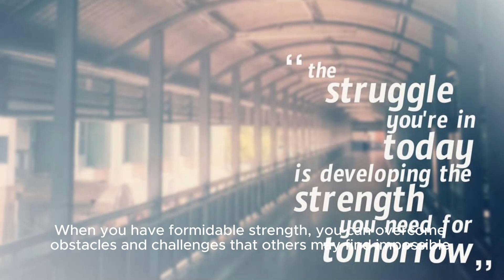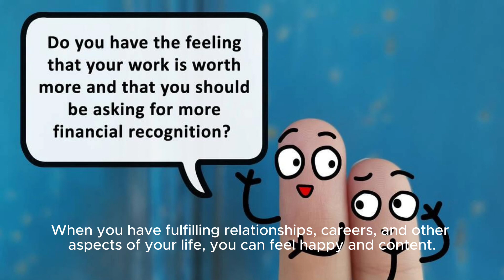Fortitude on a Friday: Harnessing the Power of Love and Astrology to Triumph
Five Motivational Words Beginning with 'F' for an Uplifting Friday

In the spirit of empowerment and positivity, let us delve into five motivational words that begin with the letter 'F'. These words are not only uplifting and high-spirited but also resonate with the energy of Friday, a day often associated with completion and celebration. They align with the principles of astrology, the universal laws, and the strategic insights from the "48 Laws of Power". Furthermore, they encapsulate the essence of love, which is the cornerstone for healing the world and reinstating love amidst universal turmoil.

Fortitude: The strength of mind that enables a person to encounter danger or bear pain or adversity with courage.

Friday Connection: As the week culminates, fortitude reminds us to finish strong, reflecting the steadfastness of Capricorn's influence on Fridays.
Astrological Alignment: Represents the inner strength bestowed by the resilient energy of Mars.
48 Laws of Power Resonance: Echoes Law 15: "Crush Your Enemy Totally", not in a malevolent sense but as a metaphor for overcoming life's challenges.
Fervour: Intense and passionate feeling.

Friday Connection: Encourages us to approach the weekend with passion, akin to the fiery enthusiasm of Leo.
Astrological Alignment: Aligns with the Sun's radiant energy, inspiring passion and warmth.
48 Laws of Power Resonance: Aligns with Law 28: "Enter Action with Boldness".
Flourish: To grow or develop in a healthy or vigorous way.

Friday Connection: Symbolises growth and prosperity as we reflect on the week's achievements.
Astrological Alignment: Corresponds with Jupiter's expansive influence.
48 Laws of Power Resonance: Reflects Law 16: "Use Absence to Increase Respect and Honour".
Fidelity: Faithfulness to a person, cause, or belief, demonstrated by continuing loyalty and support.

Friday Connection: Reminds us to stay true to our commitments as we close the week.
Astrological Alignment: Resonates with the stable qualities of Venus.
48 Laws of Power Resonance: Mirrors Law 6: "Court Attention at all Cost", focusing on the loyalty aspect.
Felicity: Intense happiness.

Friday Connection: Represents the joy and satisfaction of a week well spent.
Astrological Alignment: Ties in with the Moon's influence on emotions.
48 Laws of Power Resonance: Relates to Law 10: "Infection: Avoid the Unhappy and Unlucky".
Harnessing Love to Heal the World

Love is the universal language that transcends all barriers and heals the deepest of wounds. In a world rife with strife, the application of love is paramount. Here's how we can use love to heal the world:

Embrace Universal Love: Recognising our interconnectedness and fostering empathy can lead to a more harmonious world.
Strengthen Family Bonds: The family unit, regardless of its form, is the bedrock of society. Nurturing these relationships can create a ripple effect of love.
Promote Inclusivity: Love is inclusive. Celebrating diversity within the family and society enriches the collective human experience.
Practice Forgiveness: One of the greatest acts of love is forgiveness, which can mend families and communities.

Fortitude: Stand strong against adversity with the courage of a lion's heart. 🦁
Fervour: Ignite your passion and let it guide your actions. 🔥
Flourish: Nurture your personal growth and watch as your life blooms. 🌱
Fidelity: Remain loyal to those you love and the values you uphold. 💖
Felicity: Seek out joy in every moment and share it with others. 😊
Drawing from the Old Testament's wisdom, Christian numerology, and the metaphysical teachings of the Talmud, we find that these five 'F' words are deeply rooted in spiritual growth and enlightenment. The strategic insights from Sun Tzu's "Art of War" and the mystical revelations of cardology and Tarot cards further enhance our understanding of these concepts, providing a comprehensive guide to personal empowerment and familial harmony.

The Synergy of Christian Values and Metaphysical Insight

In the context of a Christian-based nuclear family, these five motivational words serve as pillars that uphold the structure of a spiritually enriched household. The metaphysical aspects of astrology and numerology do not stand in contradiction but rather complement the biblical teachings, offering a holistic approach to personal development and familial stability.